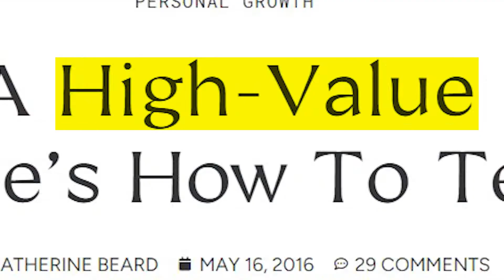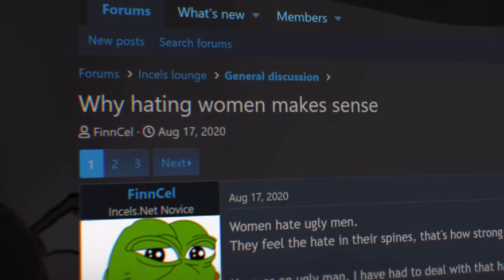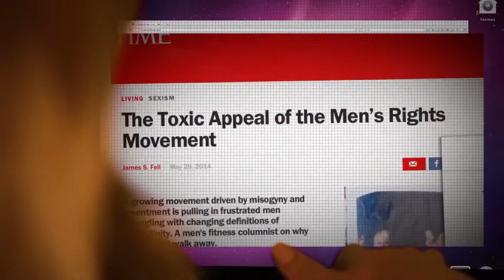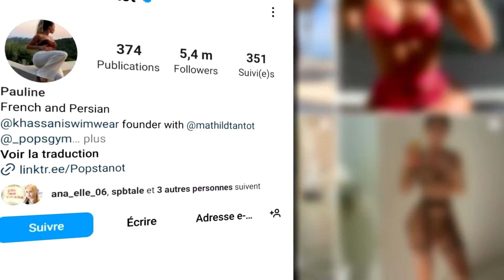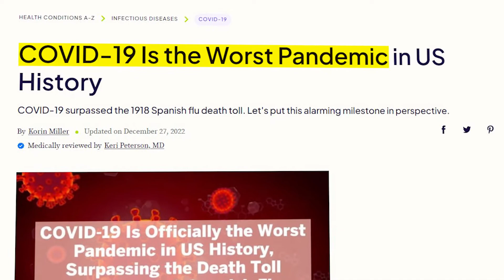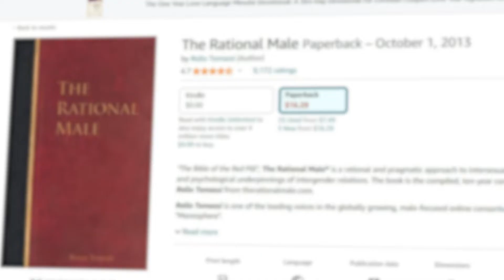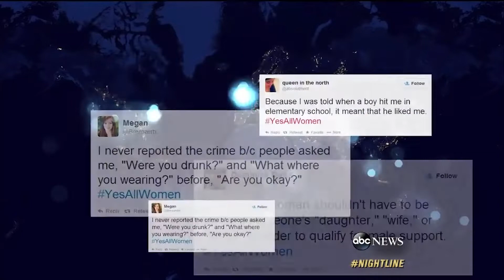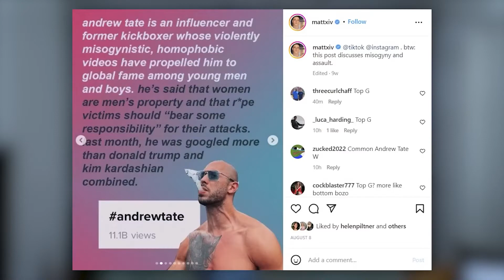How “Alpha Males” Ruined A Generation of Men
How "Alpha Males" Brainwashed A Generation

📃Written by Elvis
🎥Filmed by @sebastien.st
💻Edited by Elvis

Timecodes
0:00 - Intro
1:25 - Defining High-Value
3:19 - Monetizing Loneliness
7:42 - The Misogyny Cult
9:06 - Some Good
10:03 - Memento Vivere

Mission: We explore multi-faceted social issues through documentaries and public interviews that give a voice to all sides of the conversation. We aspire to build a community of genuine learners that aim at constantly pursuing the truth with us.

"As one person I cannot change the world, but I can change the world of one person."
- Paul Shane Spear

You can be part of this community and impact this channel and the people around you:

⚡️VIDEO TOPICS: JOIN me on Instagram to share your ideas and debate ➡️

⚡️QUESTION — Have a question? Post in comments section of this video!

ABOUT: